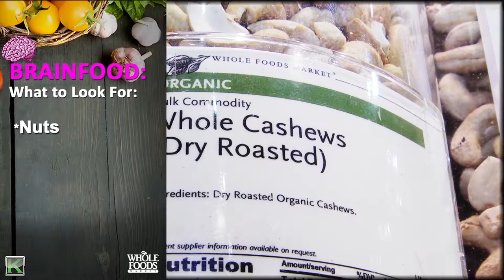Improve your brain power, with these foods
Feeling sluggish? Difficulty concentrating? Koach Marlo Mitler gives us a couple of great choices of diet and nutrition to help you start off and continue your day on the right foot.